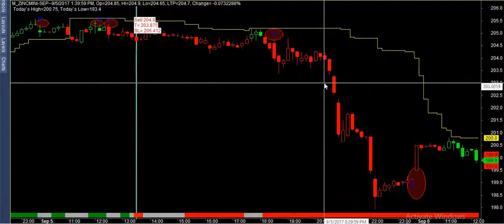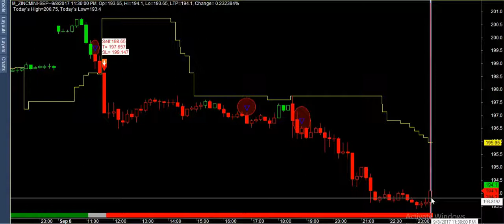zink in only 5 day in gatting 12 point best buy sell software mcx,nse,bse